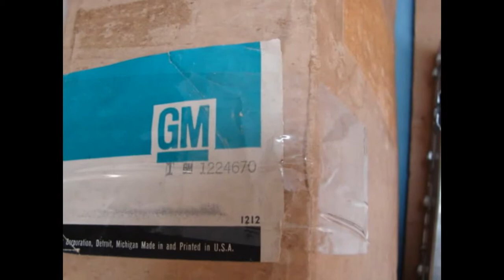1224670 NOS GM ECM MODULE 1980 CAMARO Z28 BERLINETTA CHEVROLET 305 COMPUTER ELECTRONIC CONTROL